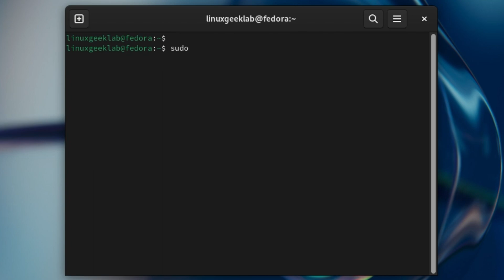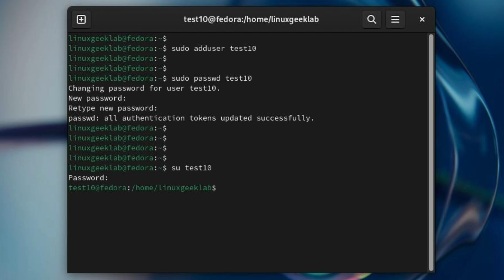Create and Test New User in Fedora: Quick Guide!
Learn the fastest way to create a new user in Fedora with these easy steps! 🔧💻 Open the terminal, add a new user, set a password, and test the account seamlessly. 🚀 Discover an alternative method to switch users directly from the user menu. 🐧🔍 Fedora LinuxTutorial UserManagement TerminalMagic TechHowTo"